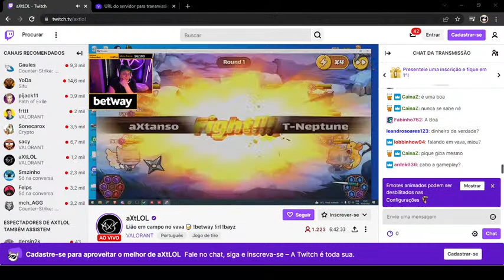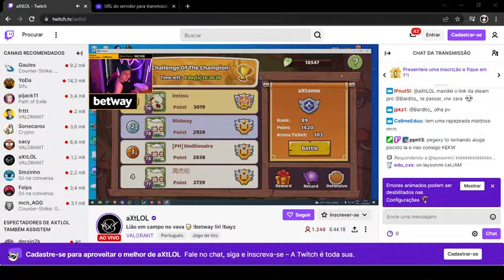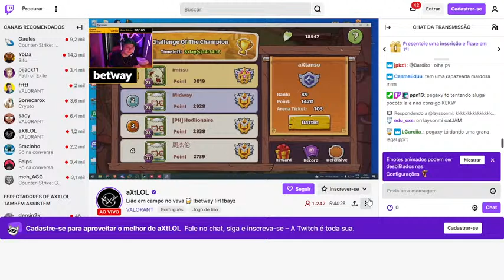CoD battleRoyale - BLACKOUT